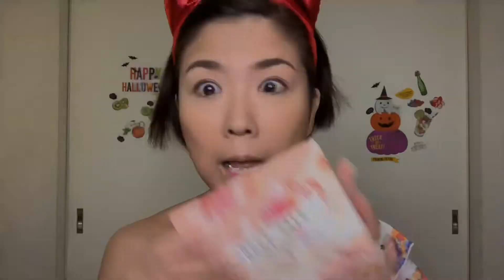Look with the sweet talk palette by color pop-3days in a row-Day2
My Name is Alex.
How old am I?  -I am officially45.  I am a virgo ♍
My skin type -combo to oily skin, especially my nose 👃I have large pores and textured skin.
My foundation sades -NC30(MAC), Y315(MUFE), 2.5N(Dior backstage) Described as light to medium, neutral undertone.

I’m a former La prairie’s sales associate.
I lived in San Mateo CA over 20years ago.  I was a college student there.
Now, I'm trying to brush up my English skills.  Please have patient with me when I'm speaking in English.  I know it sounds terrible😫
I'm all about being healthy, ageless and confident 👍
I consider myself a feminist.
women help women
women empowerment

Here are some youtube channels I watch daily other than beauty-related.

What you put out to the world will come back to you, both negative and positive.  Which do you prefer?
Happiness is an inside job.  Find it in yourself🎶
R.I.C.H stands for Realize I Create Happiness 😇
Let's choose to be happy 😊